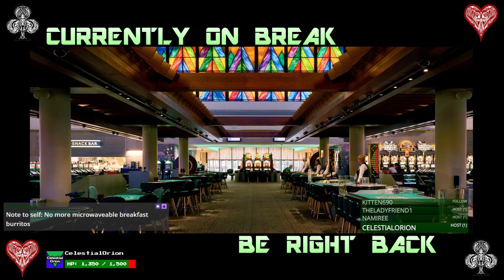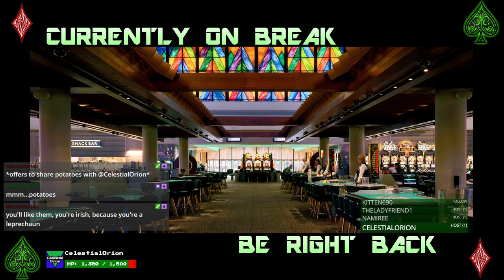Throwback Thursday with Super Mario RPG 2 [!slots] [TeEm]